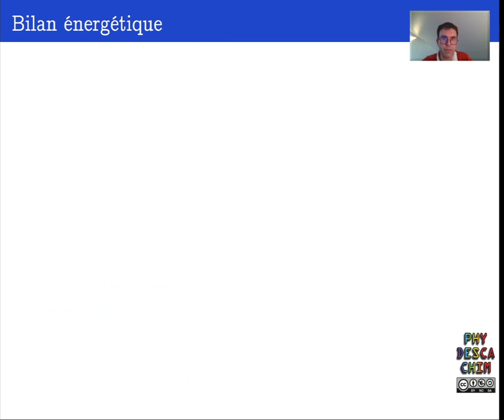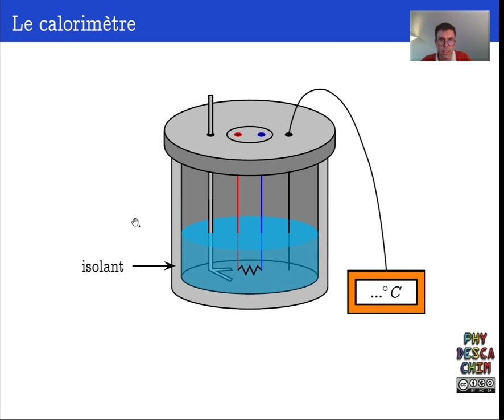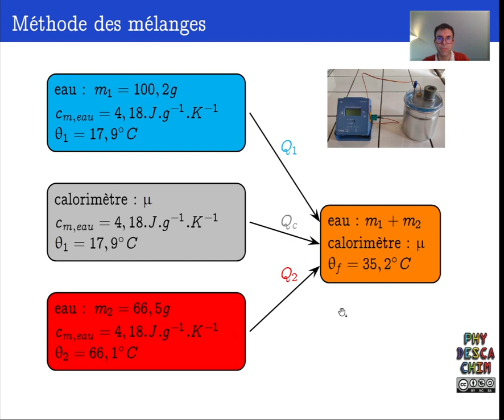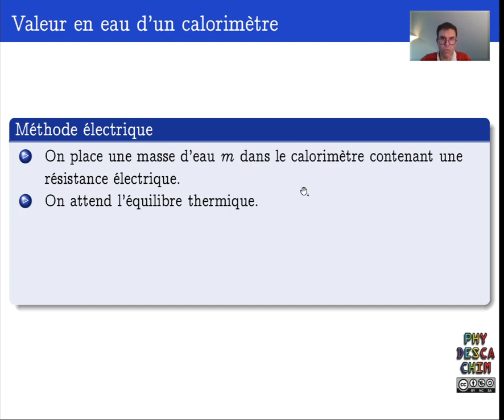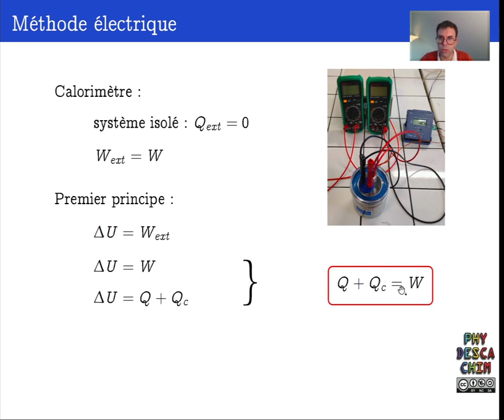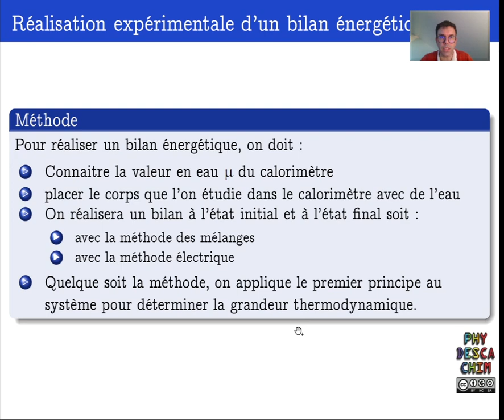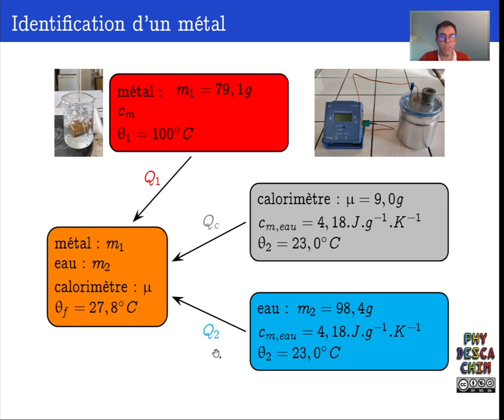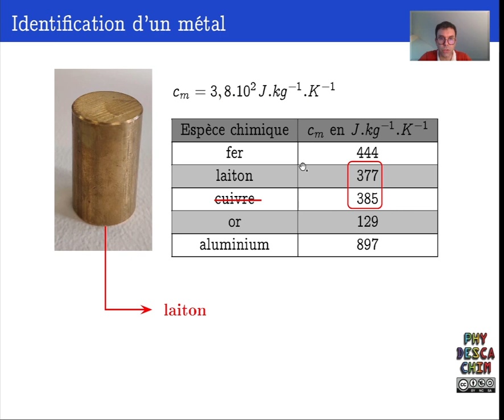Terminale - La thermodynamique - Bilan énergétique d'un système thermodynamique